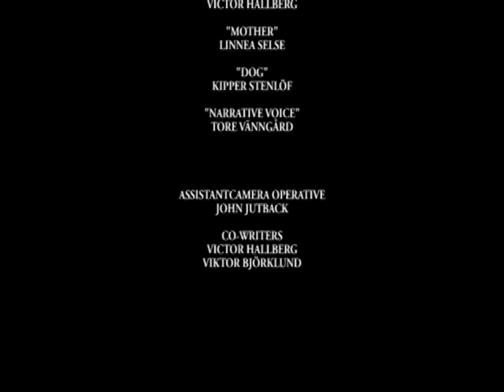Father and I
The assembly, consisting of Viktor S, Viktor B, Victor H and myself, worked superbly in mutual harmony and has achieved great accomplishments in the quest to create a groundbreaking masterpiece with features like never before! This epic drama of fatherly love and conquering one's fears will astonish audiences all over the world and make your view of life tremble violently with transformation and rebirth.

Responsible for the handling of the camera and editing of the movie was the valiant and exceptional Viktor S. With remarkable skill and expertise he acted both director and camera official at the same time, with no lowering of the motion picture's standard whatsoever. As a matter of fact, he did it with more capability than I could possibly imagine anyone else do it.

Starring the outstanding Viktor B as one of the major characters, this modest project was bound to become a tremendous success. Excellent insight and spot-on execution have always been known traits of Viktor; however he has set the bar for performing another notch higher with his part-taking in this production.

Victor H, an aspiring actor with incredible talent and infinite potential, stars as the other major role in this revolutionary work of art. Working beside the great Viktor B might seem an unattainable task to perfect, yet this immensely gifted youngster accomplishes this with extraordinary precision and luminosity, making them both shine as bright as two supernovas upon the skies of performing arts.

My own humble task in the production was to change the written tale into what was to become the motion picture. I administered the creation of scenes, from the mood of the entire movie to the tiniest details in each scene. This I did with all knowledge I could possibly gather, and my expectations that my deeds were accepted are optimistic, for it would be an awful shame to have spoiled the other participants' magnificent performances with work that does not live up to the standards.